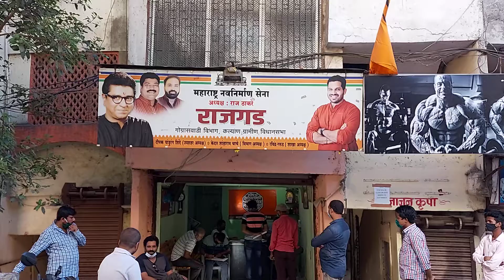परप्रांतीय मजुरांना मनसेची मदत...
डोंबिवली : कोरोनाच्या संकटामुळे डोंबिवली मधील टिळकनगर पोलिस स्टेशनच्या परीक्षेत्रातील परप्रांतीय मजुरांची होणारी परवड बघुन मनसे गोग्रासवाडी विभाग आणि डोंबिवलीच्या वतीने सर्व लोकांची नोंदणी मनसे गोग्रासवाडी विभागीय कार्यालयात करण्यात येत आहे.आजपर्यंत सुमारे १००० लोकांनी आपले नाव नोंदविलेले असुन यांत उत्तरप्रदेश, बिहार, झारखंड, राजस्थान, गुजरात व कर्नाटक मधील लोकांचा समावेश आहे. मनसेच्या कार्यालयात सदर नोंदणी झाल्यावर टिळकनगर पोलिस स्टेशन, ‘फ’ प्रभागाचे प्रभाग क्षेत्र अधिकारी राजेश सावंत, महापालिकेच्या आरोग्य विभागाचे डाॅक्टर माधुरी साळुंके व त्यांची पुर्ण टिम यांच्या सहकार्याने सर्व परप्रांतीय मजुरांना वैद्यकिय प्रमाणपत्र व नो कंटेंनमेंट झोन प्रमाणपत्र देण्यात आले. मनसेचे माजी नगरसेवक मनोज घरत तसेच दीपक शिंदे,रविंद्र गरुड,संदिप शिंदे,महेश खताते,दिपेश पाटील,भावेश गीध,निनाद मिसाळ,विकी पांचाळ आदी सहकारी गेले ३/४ दिवस सदर नोंदणीसाठी मदत करत आहेत...